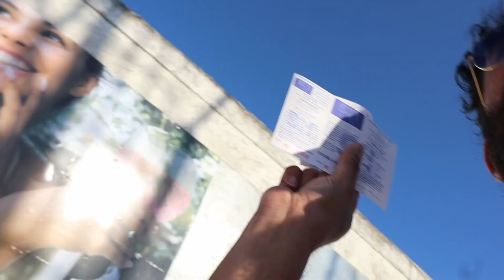Why you should NOT visit Holbox in the rain, our wettest experiences!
This was our first Holbox experience, which was sadly enough during the rainy season. It is a fantastic and beautiful island in Mexico, near Cancun, with tropical weather and ambiances. Which also means: dry season and rain season.

I've made a first day experience vlog based on my own experiences when traveling with wife and my almost 2 year old kid. We definitely wanted to see this lovely and peacefully island. There were no cars allowed on this island and we've read so much and got really excited.